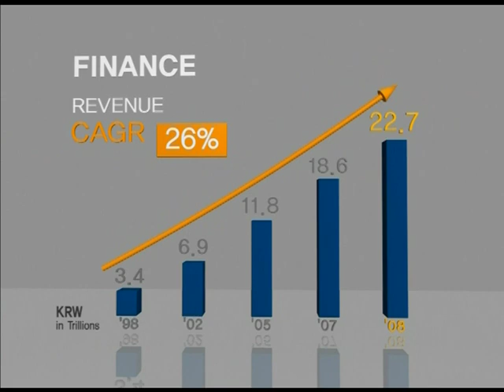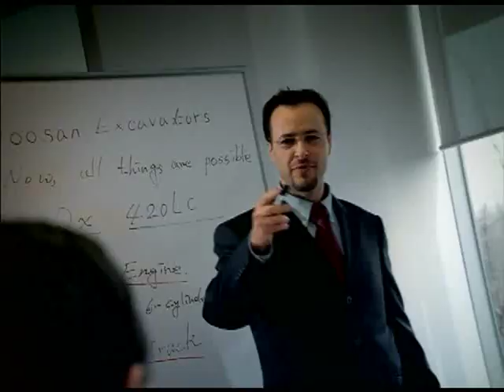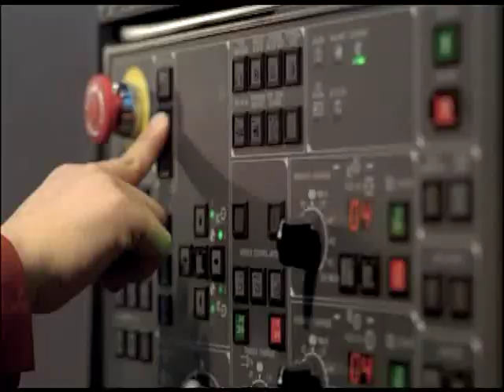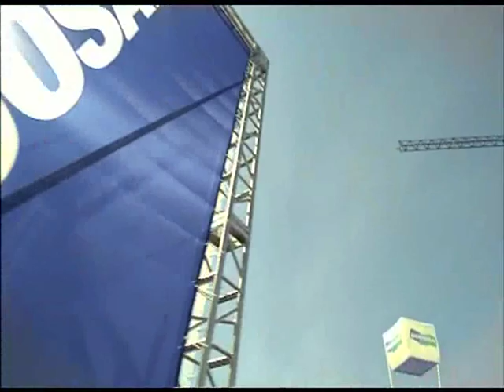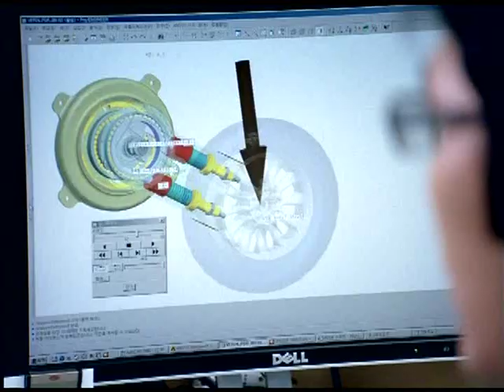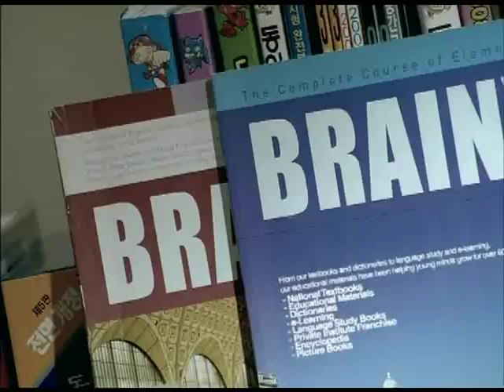08 2009 Doosan PR Film Korean